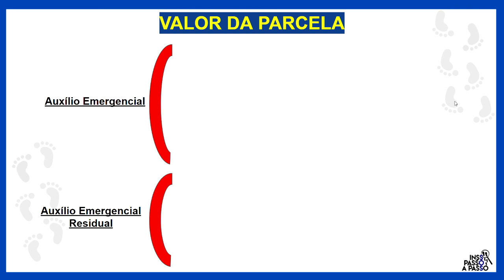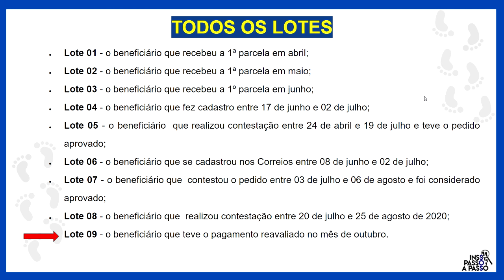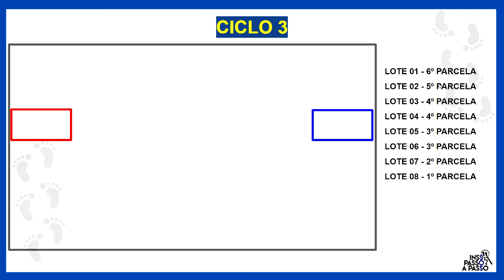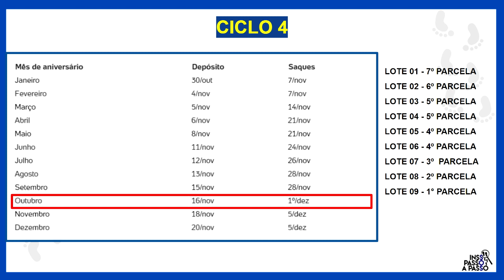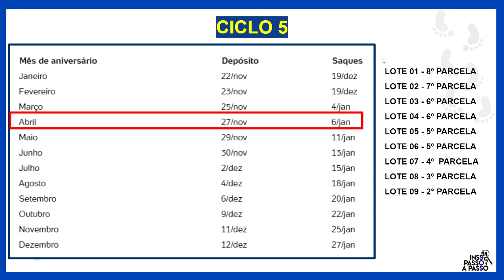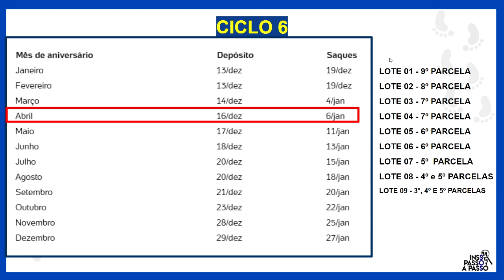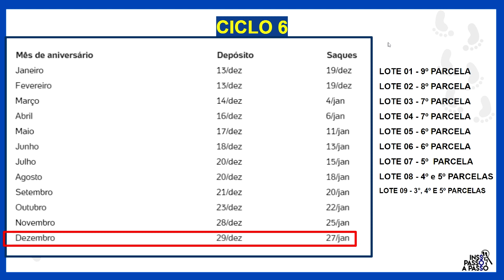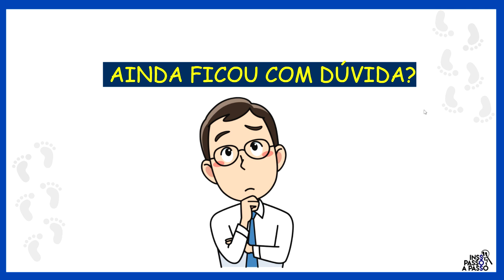CALENDÁRIO AUXÍLIO EMERGENCIAL: NOVEMBRO, DEZEMBRO E JANEIRO DE 2021 I TODOS LOTES E BOLSA FAMÍLIA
📅 No vídeo de hoje, você terá acesso ao calendário do auxílio emergencial, tanto o de 300 reais – o auxilio emergencial residual -, quanto o de 600, o auxilio emergencial original referentes aos meses de novembro, dezembro e janeiro de 2021.

📅 Todos os lotes e ciclos do auxílio emergencial estão dentro do calendário desse vídeo. Lote 01, Lote 02, Lote 03, Lote 04, Lote 04, Lote 06, Lote 06, Lote 08 e Lote 09.

🎯 Nesse link você encontra o calendário completo para todas os parcelas do auxilio emergencial e o auxílio emergencial residual